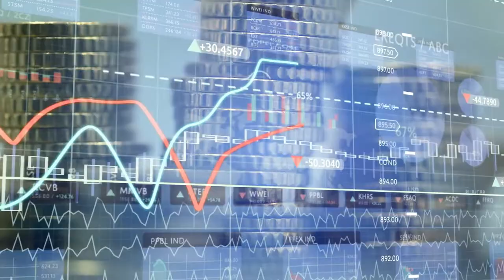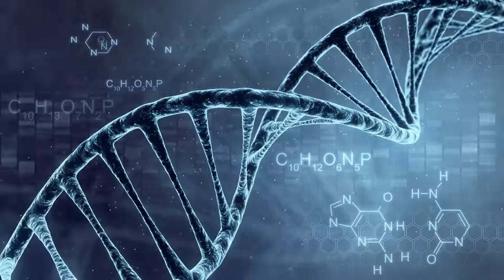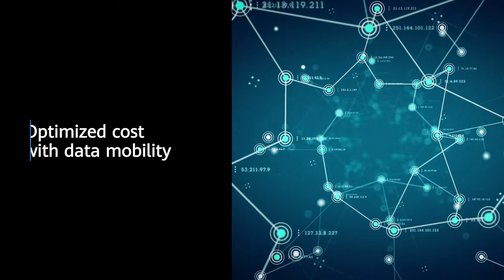HuaweiConnect 2022-How Huawei Data Storage is Transforming All Industries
Huawei storage products and solutions help various industries go digital with ease. Discover more at HuaweiConnect 2022